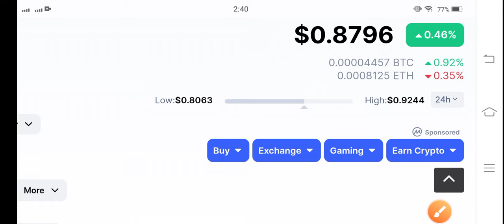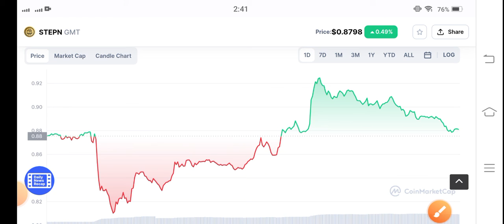GMT Good Pump! || STEPN Price Prediction! GMT Coin News Today